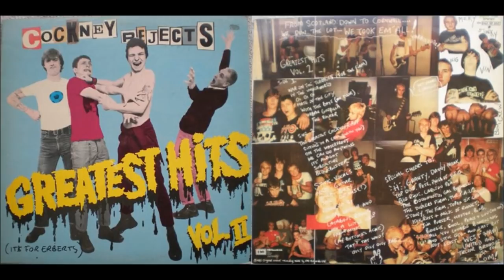Cockney Rejects - Greatest Hits Vol.2 1980 (Full Album)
High Quality | Songselection:
0:00 - War On The Terraces 2:35 - In The Underworld 5:21 - Oi! Oi! Oi! 8:44 - Hate Of The City 11:47 - With The Boys 14:05 - Urban Guerilla 16:17 - The Rocker 18:47 - The Greatest Cockney Rip Off 20:56 - Sitting In A Cell 23:43 - On The Waterfront 27:37 - We Can Do Anything 30:09 - It's Alright 32:30 - Subculture 33:55 - Blockbuster

© Copyright ® All Rights Reserverd By EMI + Cockney Rejects!
Released in 1980 through EMI.

Vince Riordan - bass, vocals
Mick Geggus - guitar, vocals
Stinky Turner - vocals
Nigel Wolfe - drums